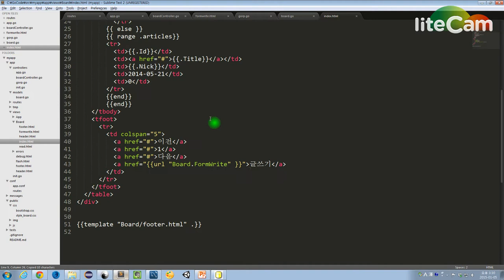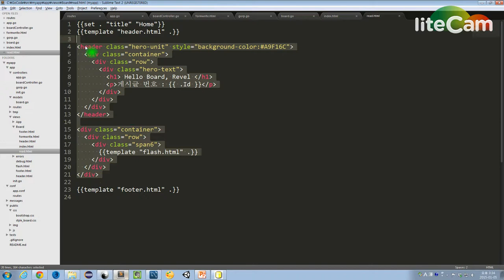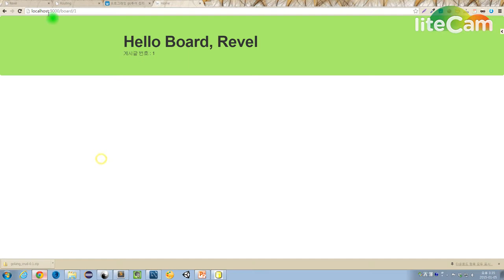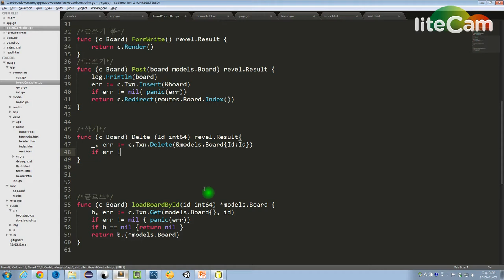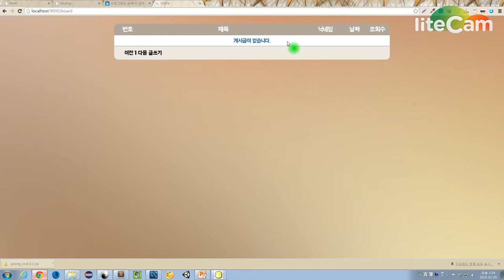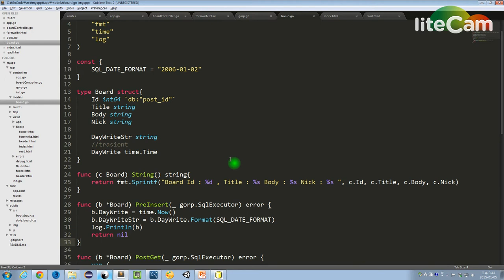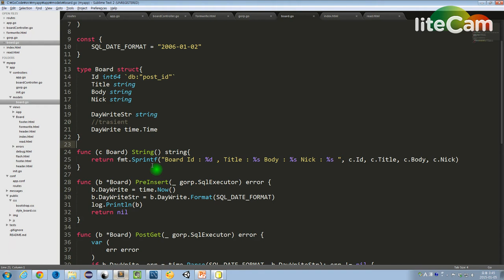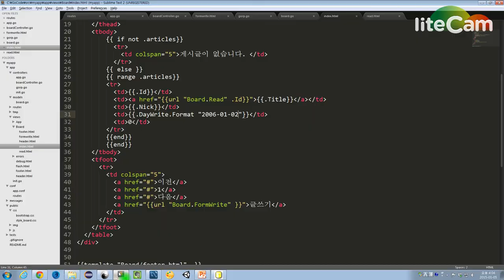Go페이징게시판 6 글읽기 삭제